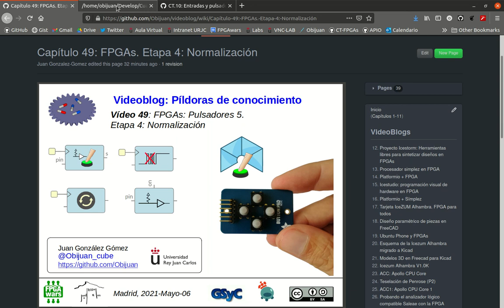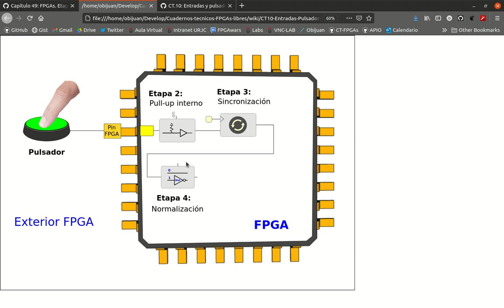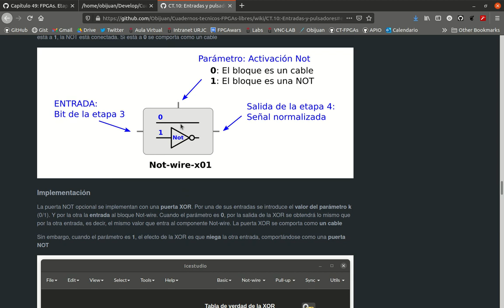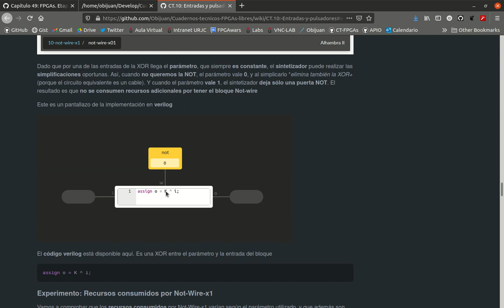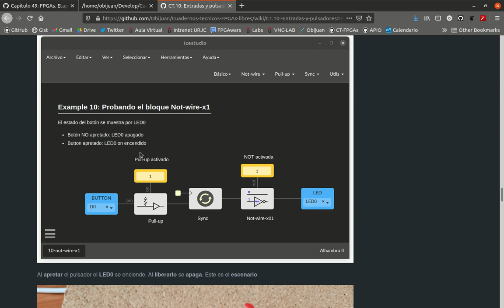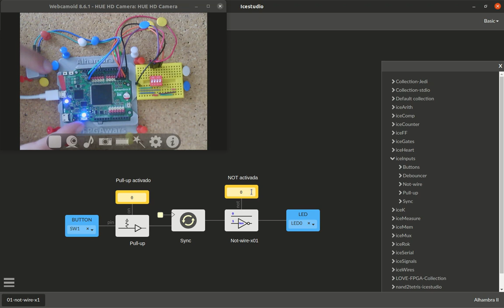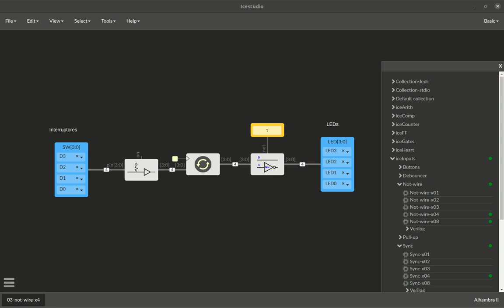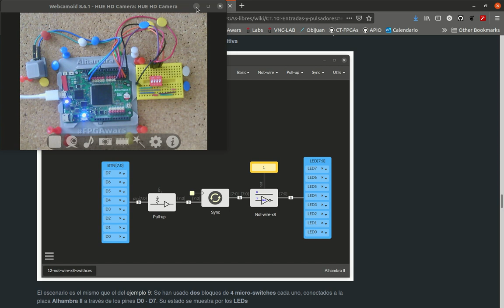Capítulo 49: FPGAs y Pulsadores (V): Etapa 4: Normalización